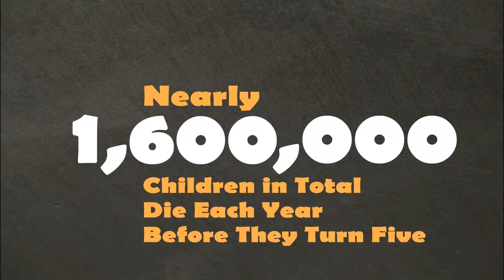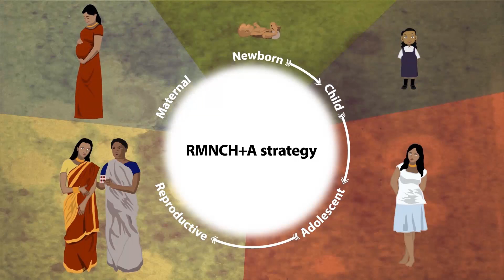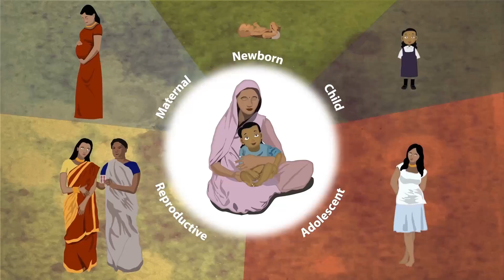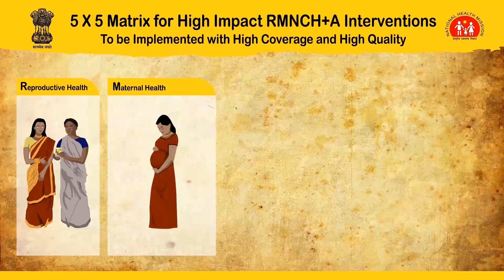RMNCH+A India: A Strategic Approach for a Healthy Mother and Child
In India, the Reproductive, Maternal, Newborn, Child, and Adolescent Health (RMNCH+A) strategy promotes links between interventions across the lifecycle and integrates child survival with other important health interventions. This approach reflects evidence showing that mother and child health cannot be improved in isolation—data show, for example, that high-risk pregnancies and maternal mortality rates are twice as high in adolescent mothers than in women above age 20; that anaemia is prevalent across all age groups; and that malnutrition is responsible for 34% of under-5 deaths. (MOHFW 2013).

The Maternal and Child Health Integrated Program (MCHIP) is USAID's flagship maternal, newborn, and child program.

Mission:
MCHIP's vision is to accelerate the reduction of maternal, newborn, and child mortality in the 30+ USAID priority countries facing the highest disease burden.

By scaling up evidence-based high impact maternal, newborn, and children health interventions we aim to help reduce maternal and child mortality by 25% across these priority countries through field-based implementation and global leadership.